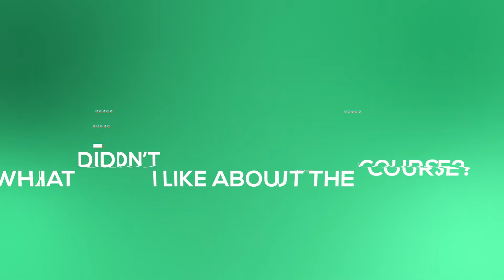CS441 Course Review [Illinois MCS]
In this video, I am going to give my review and recommendations on taking CS441 Applied Machine Learning, a course offered in the Illinois MCS program. The course primarily focuses on the goals and activities related to applying various machine learning techniques using popular Python libraries.